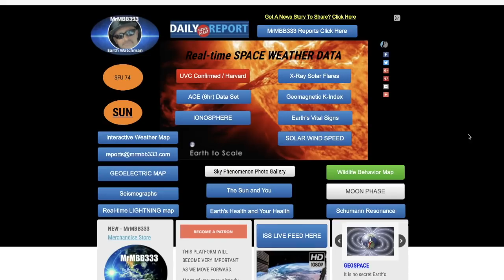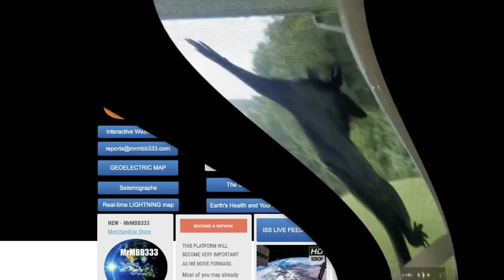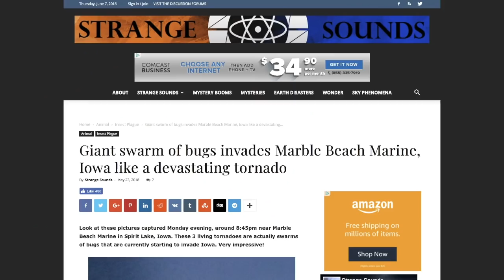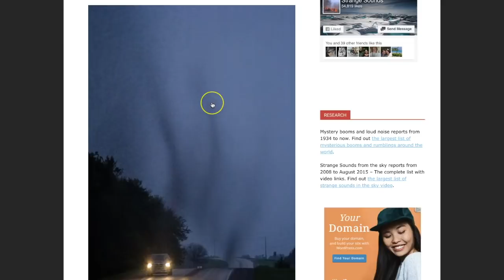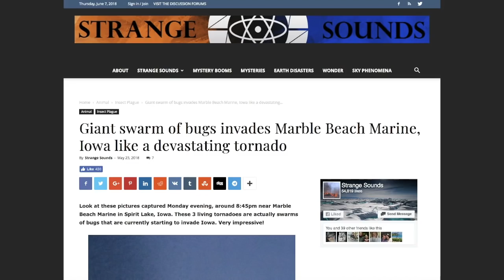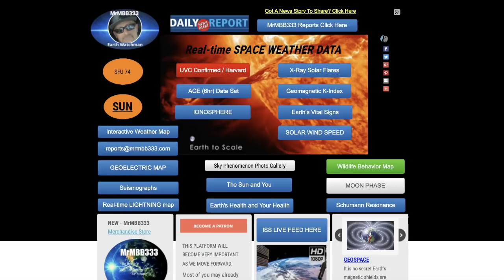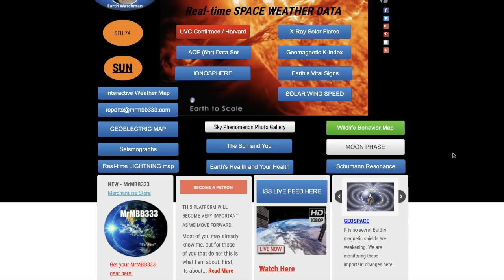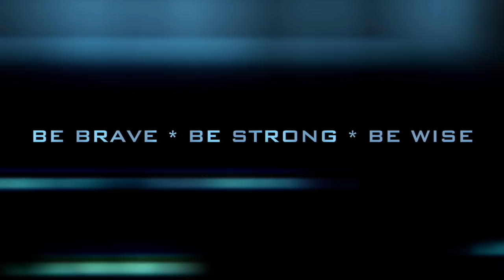Massive swarm of Mayflies DOMINATES weather radar - More strange wildlife observations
June 14, 2018: More examples of strange wildlife behavior as Vultures, Geese, Squirrels, Groundhogs and a MASSIVE Mayfly signature on weather radar!